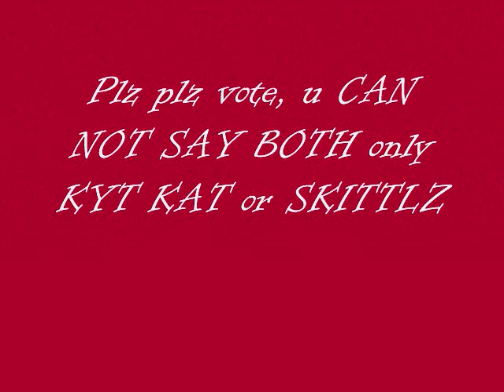Who do you like better??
Plz vote on who you like better in Kytlz!!! you can not say both, plz only say Kyt Kat or Skittlz.